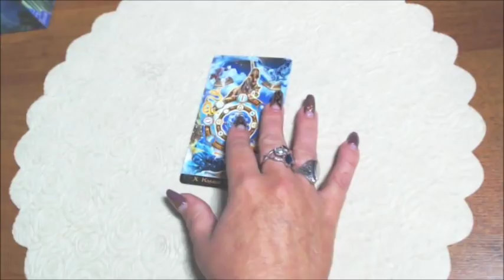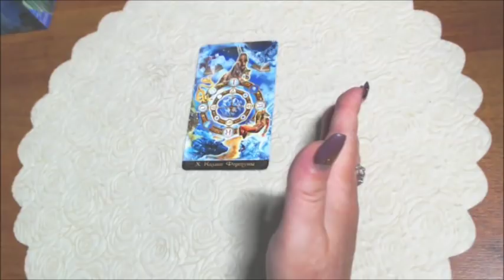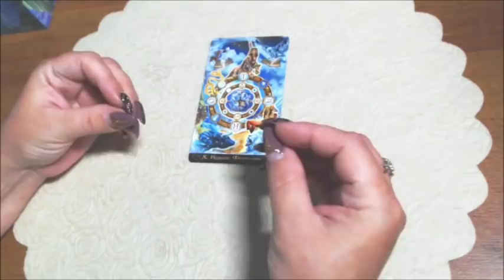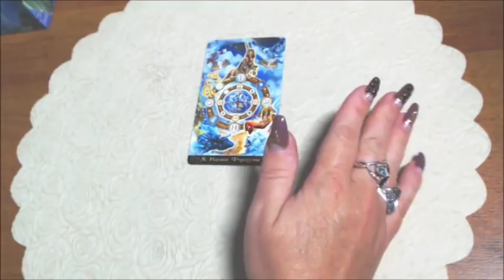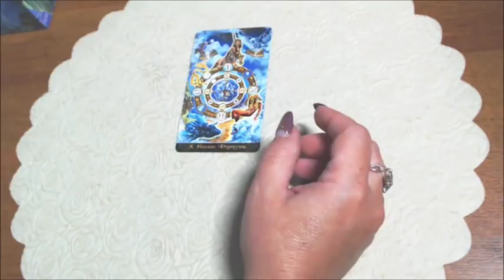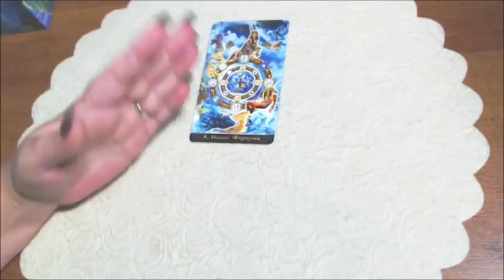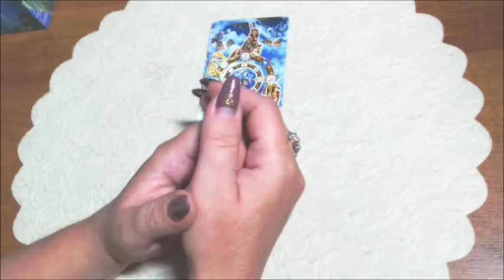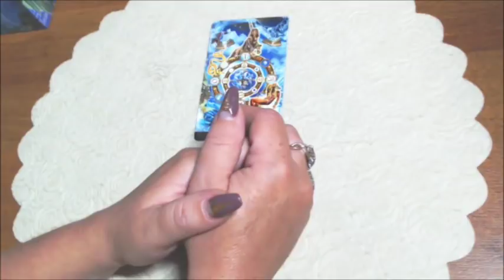Стань СЧАСТЛИВОЙ сейчас! Мой секрет счастья!//гадание онлайн на картах таро